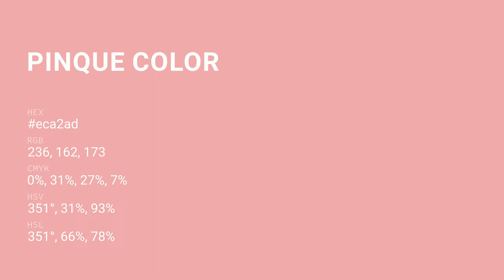Pinque color eca2ad hex Cool Violet color eca2ad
What color is Pinque ? eca2ad hex, Cool Violet color eca2ad

Hex eca2ad Color Code is also known as Pinque color

Hex eca2ad Color code in RGB color code model is created after adding 92.55% red color, 63.53% green color and 67.84% blue color.
Hex eca2ad Color code in CMYK color (process color) code model is generated after subtraction of 0% cyan, 31% magenta, 27% yellow, 07% black.